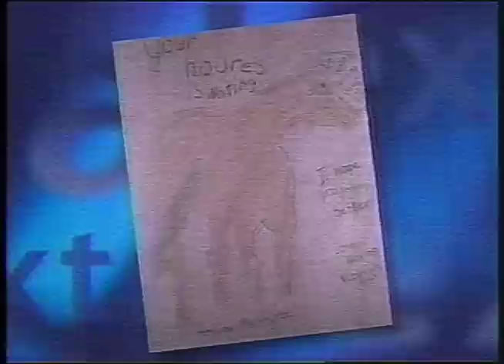6 Pak Extra Extra 1997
KARE 11 feature of The Cebu Six Pak which aired in 1997.